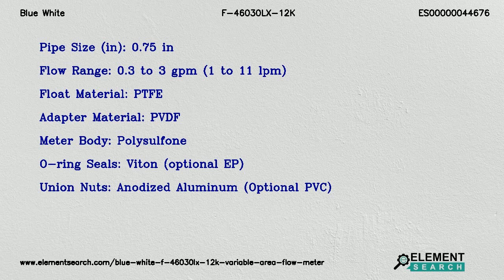Blue White F-46030LX-12K Variable Area Flow Meter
Top Specifications:
Pipe size in : 0.75 in
Flow range : 0.3 to 3 gpm (1 to 11 lpm)
Float material : PTFE
Adapter material : PVDF
Meter body : Polysulfone
O ring seals : Viton (optional EP)
Union nuts : Anodized Aluminum (Optional PVC)

Blue White F-460 Series F-46030LX-12K Polysulfone Molded Variable Area Flowmeter. Pipe size 0.75 in, Flow 0.3 to 3 gpm (1 to 11 lpm), Float Material PTFE